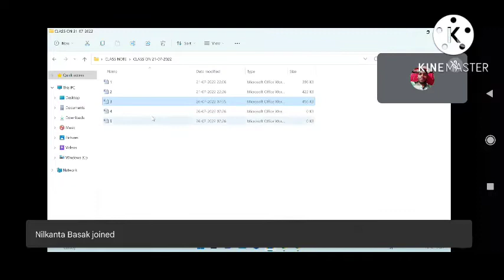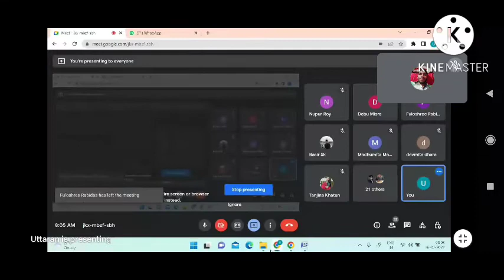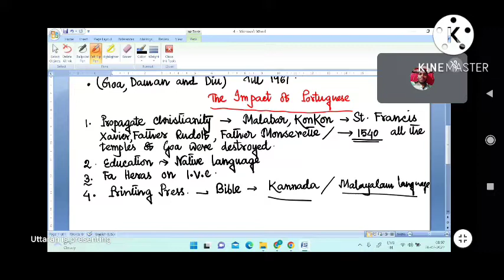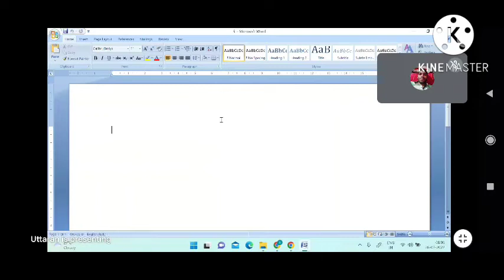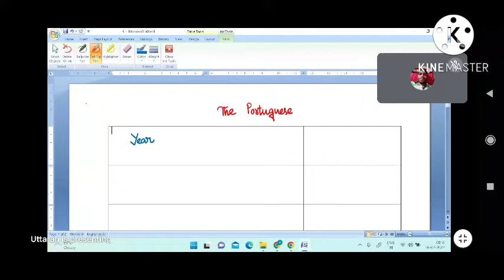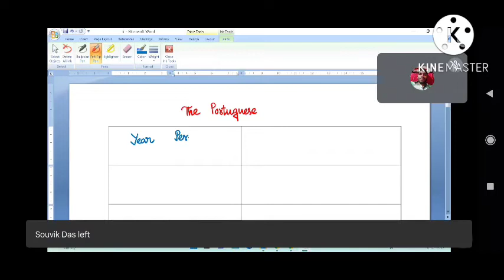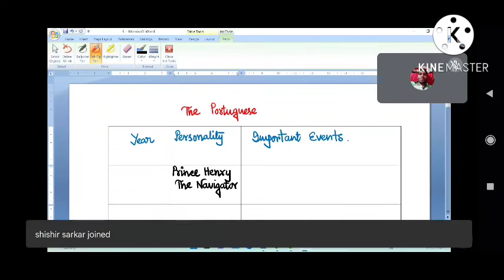26 July 2022